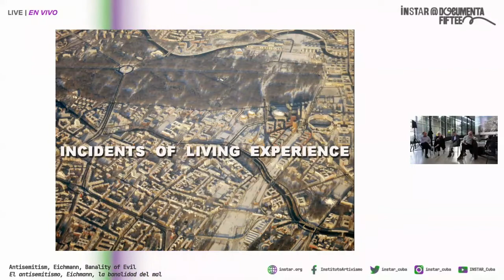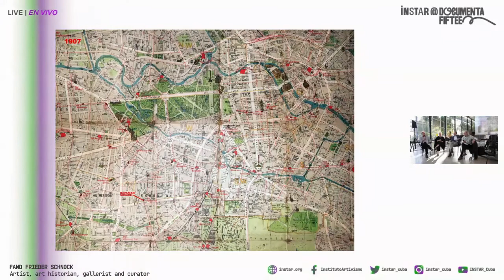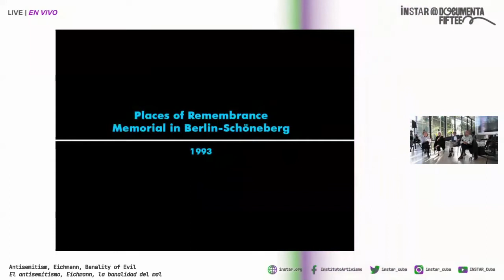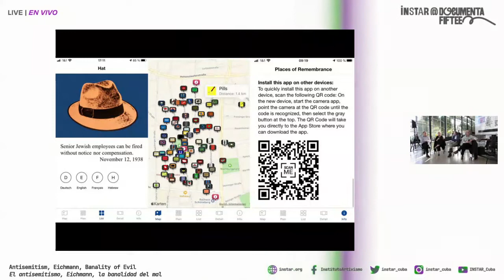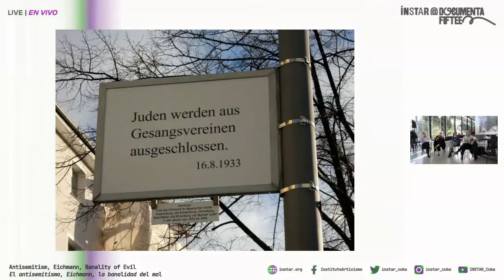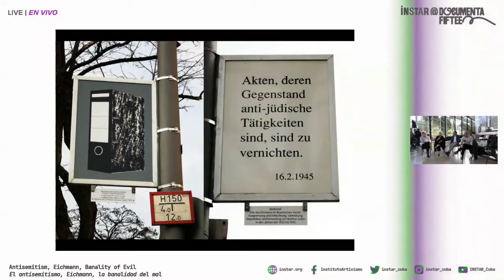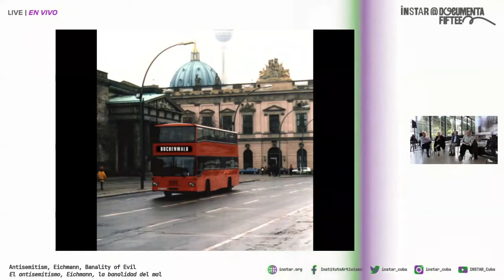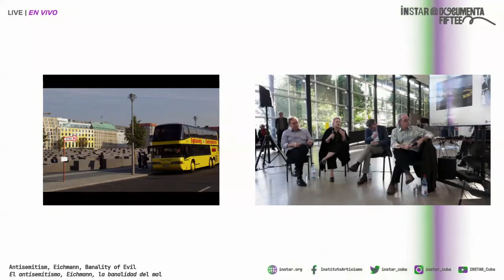INSTAR @ documenta: Antisemitism, Eichmann, Banality of Evil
Antisemitism, Eichmann, Banality of Evil

Guests:

Renata Stih
Artist, Prof. at Berlin College of Technology (BHT) - Art & Technology, Film & Media - & Prof. at Leuphana University, Lüneburg

Fand Frieder Schnock
Artist, curator, educator & adviser, art historian (Ph.D.), lecturer at  Berlin College of Technology (BHT) and Prof. at Leuphana University, Lüneburg

Thomas Meyer
Professor at Ludwig-Maximilians-Universität in Munich and a scholar of Jewish philosophy and intellectual history

Roger Berkowitz
AD Hannah Arendt Center for Politics and Humanities at Bard College, Prof. of Politics, Philosophy, and Human Rights at Bard College

Three leading German artists and scholars ask after the cultural resonance of Hannah Arendt’s lifelong confrontation with the problems of evil, antisemitism, and racism. Beyond Arendt’s own work, we will consider how artists do and can confront the question of massacre, genocide, and evil. And in the context of Arendt’s work on antisemitism—for which she was accused of antisemitism—we will ask what does it mean to speak of antisemitism today.
About guest:
Thomas Meyer is a Professor at Ludwig-Maximilians-Universität in Munich and a scholar of Jewish philosophy and intellectual history. He is the editor of a new edition of Hannah Arendt's works (Studienausgabe Piper Verlag, Munich). Eichmann in Jerusalem appeared as Vol. VI in April 2022 (with an Introduction by Meyer and a 100 pages long Epilogue by Helmut König, Aachen). Meyer is the author and editor of many books about modern intellectual history. He has written extensively on both Hannah Arendt and Leo Strauss.
Renata Stih is a Berlin based artist and activist, art critic and curator exhibiting at major museums like the Lenbachhaus Munich, Staatsgalerie Stuttgart, St. Louis Art Museum, and interfering with the cultural and social environment by creating multi-media installations and performances. Professor Stih has been teaching on art, film and technology at the Berlin College of Technology (BHT) for decades, and on public art and memory at various US universities and colleges including SAIC, MICA, RISD, Brown University. Stih acted as president of the San Marino pavillon at Venice Art Biennale, served as Chair of the Art Advisory Board to the Senate of Berlin, is a board member of Normandy Institute Foundation in Paris, and the co-founder of the Human Rights Watch Committee in Berlin.
Dr. Frieder Schnock is an artist, art historian, gallerist and curator widely known for his artistic documentary photography, and public art and educational projects in Berlin. Schnock has worked as a curator in private and public collections, such as at the Museum Fridericianum in Kassel, and is the co-founder of the exhibition organizations Gesellschaft für Blickschulung and Loft 44/45 in Berlin. He is an Honorary Professor at the Institute of Philosophy and Sciences of Art at Leuphana University, Lueneburg, has created visual studies at the Berlin College of Technology (BHT), and also taught at various institutions like SAIC, ZHDK, NYU.